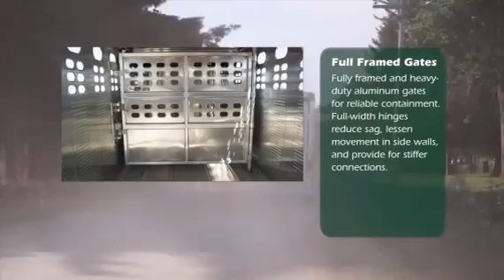2017 WILSON PSGN-5724 BLACK PUNCH SIDE GOOSENECK W/ 1 GATE For Sale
Title: 2017 WILSON PSGN-5724 BLACK PUNCH SIDE GOOSENECK W/ 1 GATE For Sale

Description: PSGN-5724 BLACK PUNCH SIDE GOOSENECK W/ 1 GATECategory: Livestock Trailers